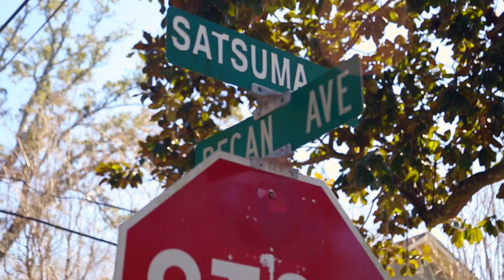Fairhope's Fruit & Nut District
The Fruit & Nut District is among Fairhope's most popular neighborhoods... and for good reason. A mix of historic houses and new construction, small cottages and large family homes, the Fruit & Nut is within walking distance of Mobile Bay and all the entertainment options of downtown Fairhope. What's your favorite thing about the Fruit & Nut?

Produced and filmed by: Harmonic Media Marketing